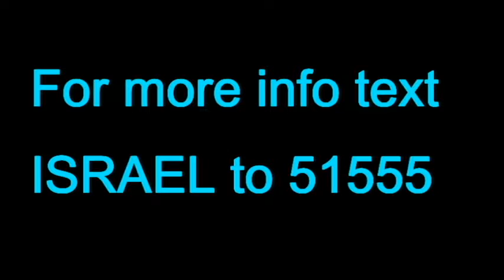Walk for Israel